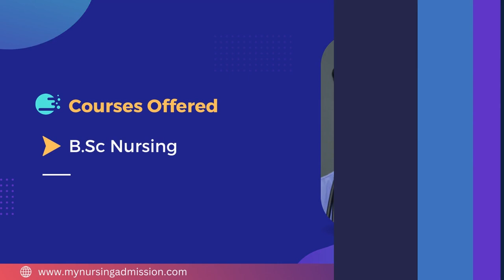Government College of Nursing - Ernakulam | Nursing Colleges In Kerala | mynursingadmission.com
Government College of Nursing Ernakulam was established in the year 2009 under Govt Medical College , which is located at Kalamassery in Ernakulam District. The College offers BSc Nursing Course with an annual intake of 60 students.The College has all requirements as per INC noms. Well equipped laboratories , furnished classrooms , dedicated & experianced faculties are our attractions. Various extra curricular activities are done in our College. Students can participate in the programmes according to their talent. Proper Clinical training is given to the students at Government Medical College and government Hospitals.